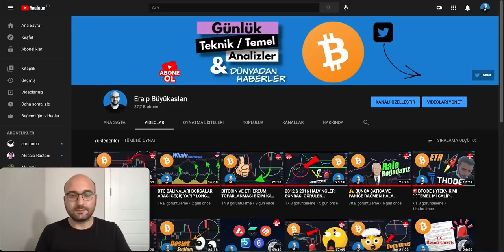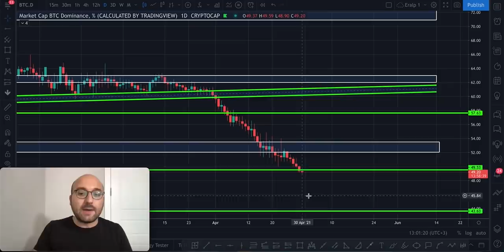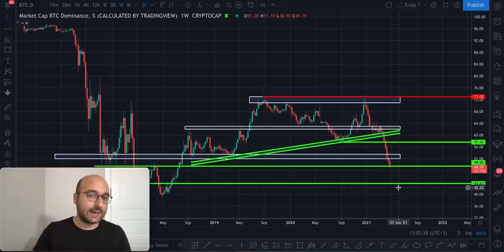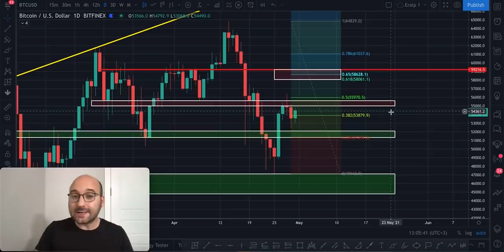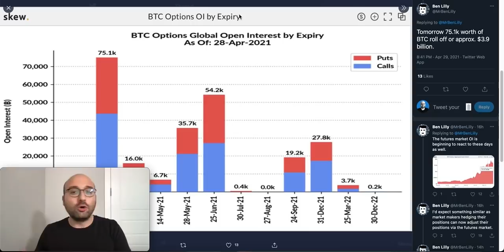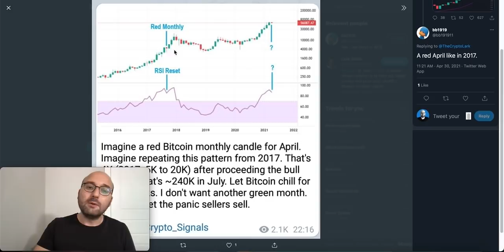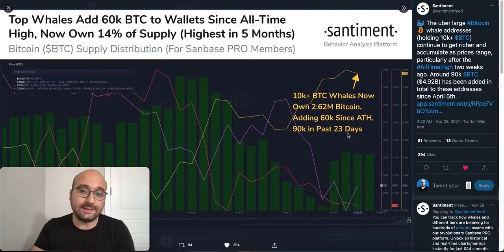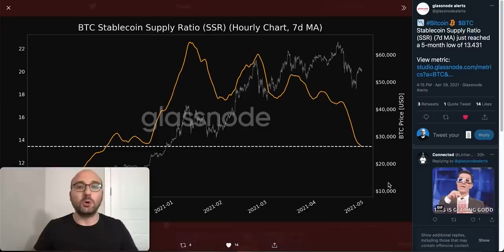🚨DOMİNANSIN ALT RALLİSİ SİNYALİ❗️❓SİZ AYI PİYASASI DERKEN KİM ALDI❓OPSİYONLAR SONA ERDİĞİNDE FİYAT 🚀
⚠️ İlgilendiğiniz video bölümüne Zaman Çizelgesinden seçerek ulaşabilirsiniz 👆

❗️YASAL UYARI❗️

ClubHouse ➡️ @eralpbuyukaslan

0:00 Giriş
0:11 BTC Piyasa Değeri + BTC Dominansı
5:34 BTC Teknik Analiz
11:42 BTC Temel Analiz